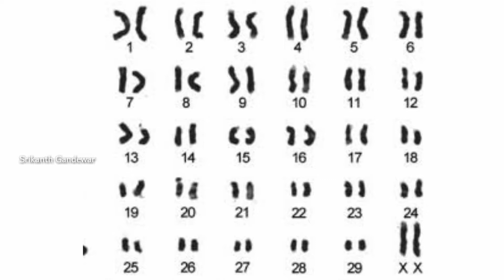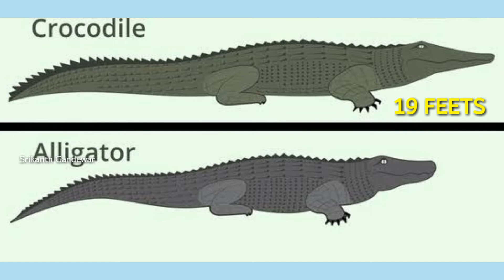Look alike animals but different || PART 1 || The beginning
Music in this video timepassing by AUDIONAUTIX